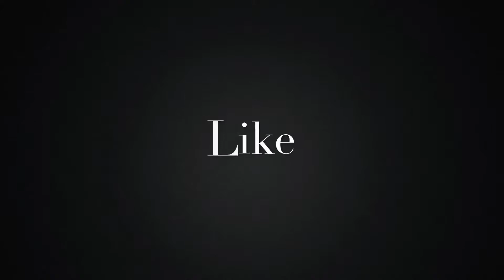Connect Four featuring Shay!!!!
Hey Team BMT! I hope you enjoyed this video!! Love you guys!!!

Follow Shay on instagram @shayshay0321